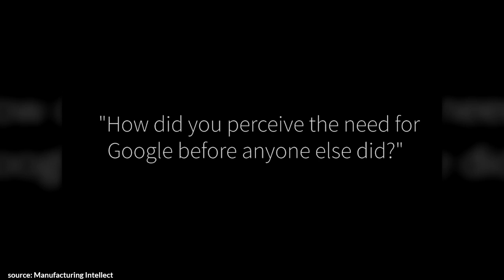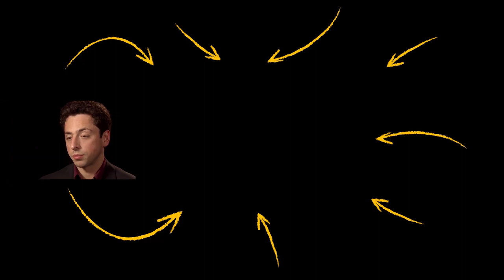Young Larry Page | THIS is How the Whole GOOGLE Story STARTED | 2000 Interview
✎In today's video check out this2000 interview about "This is how the whole google story started!" by Young Larry Page!

Much love,
Evan